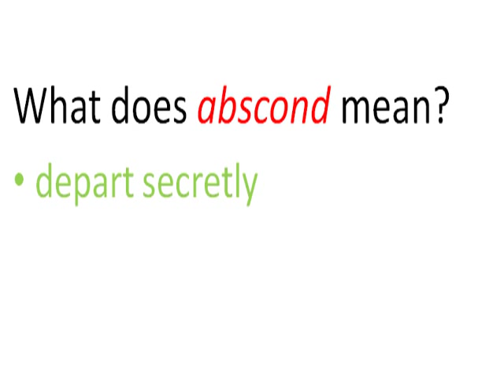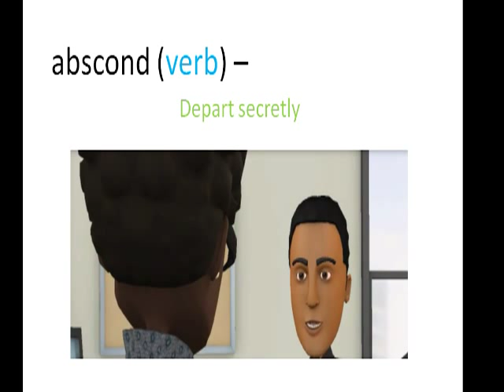Abscond - English Word Meaning (asked in GRE, GMAT, IELTS, TOFEL, SAT, PTE)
. Learn meaning commonly used English words with our easy to remember learning technique